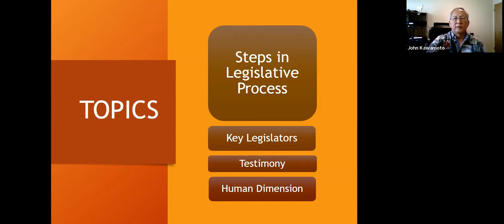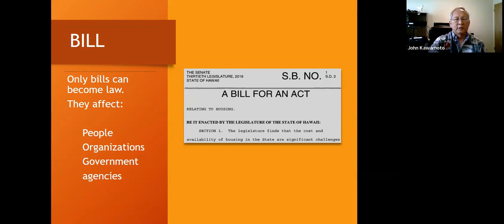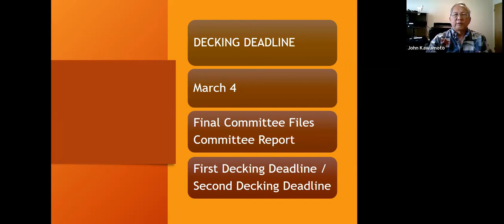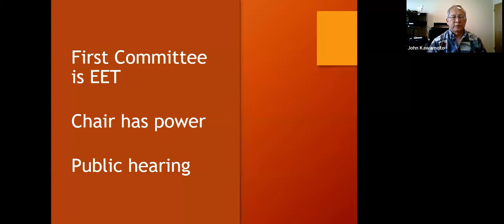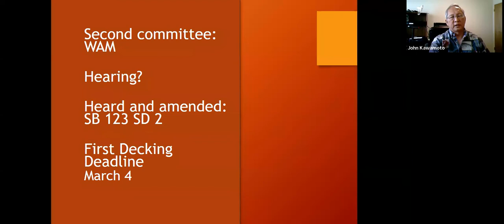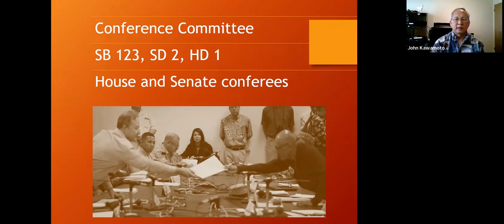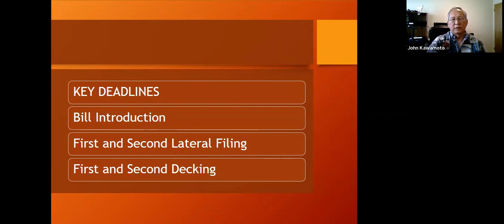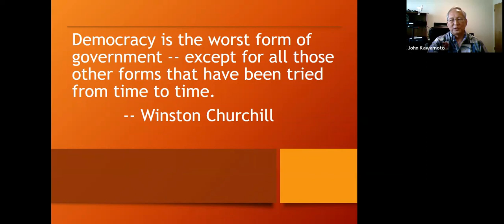Demystifying the Legislative Process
Explanation of how the Hawaii Legislature works.  Includes deadlines, role of committees, power of committee chairs, conference procedures, identifying key legislators, submitting testimony, and creating working relationships with Legislators.